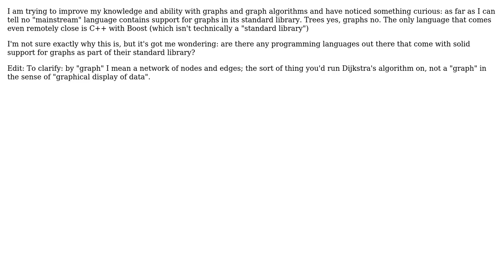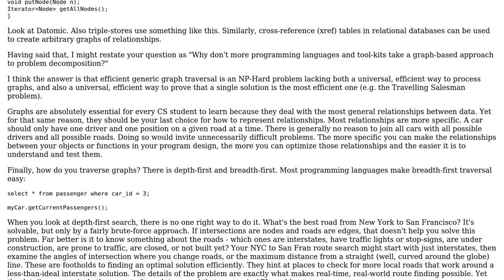Software Engineering: Languages with graph data structures and algorithms in standard library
With thanks & praise to God, and with thanks to the many people who have made this project possible! You are responsible for your own actions.